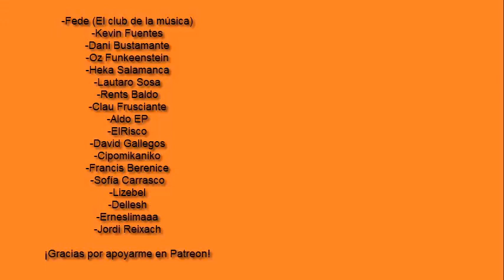DETESTO EL ELITISMO EN LA MÚSICA